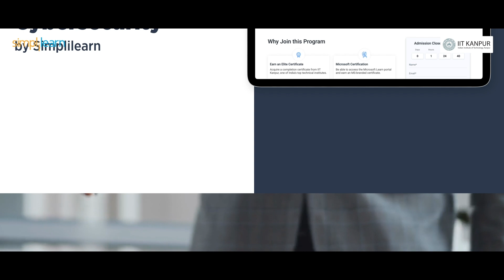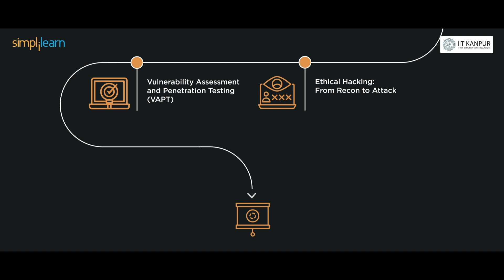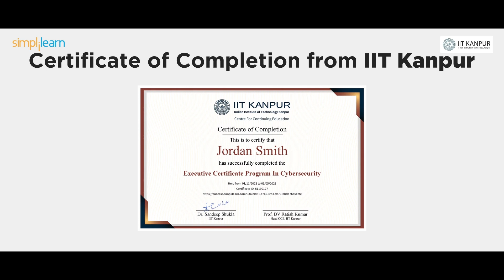Executive Certificate Program in Cybersecurity | IITK Cyber Security Certification | Simplilearn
➡️ About Executive Certificate Program in Cybersecurity

Become a skilled cybersecurity expert with our Executive Certificate Program and elevate your career. This network security certification course delivers a hands-on learning experience with practical applications aimed at individuals ready to start a rewarding new career.

Key Features:
✅ Interactive live-virtual masterclasses presented by esteemed IIT Kanpur faculty
✅ Masterclass conducted by an ex-NPCI expert
✅ Participate in the online convocation to commemorate your achievement
✅ Become Eligible for a campus visit organized at IIT Kanpur
✅ Earn a program completion certificate from IIT Kanpur
✅ Enhance your expertise with specialized modules on gen AI essentials and gen AI in cybersecurity
✅ Get access to the Microsoft Learn Portal and earn official badges upon completion
✅ Learn from industry experts through engaging live virtual classes
✅ Gain practical experience with integrated labs and real-world projects
✅ Showcase your skills with comprehensive capstone projects in key cybersecurity domains
✅ Receive industry-recognized Simplilearn certificates for each completed module

Skills Covered:

✅ Operating Systems Fundamentals
✅ System Architecture
✅ Virtual Memory Concepts
✅ Networking Concept
✅ Network ProtocolsFirewalls and Security Protocols
✅ SIEM SystemsMITRE Framework
✅ Identity Management IAM
✅ Network Forensics
✅ Threats and Vulnerabilities
✅ Ethical Hacking
✅ Penetration Testing
✅ Secure Coding Practices
✅ Vulnerability Assessment
✅ Incident Response
✅ Prompt Engineering
✅ Risk Management

Tools:
✅ Shodan
✅ Nesus
✅ metasploit
✅ Chatgpt
✅ Nikto
✅ Wireshark
✅ Burpsuite, etc.